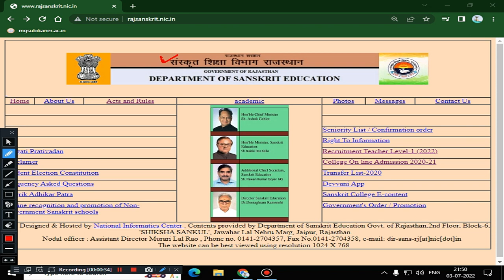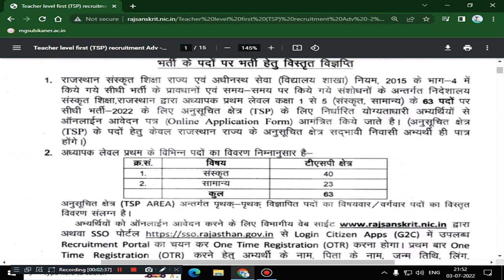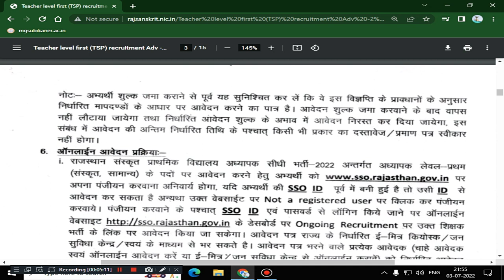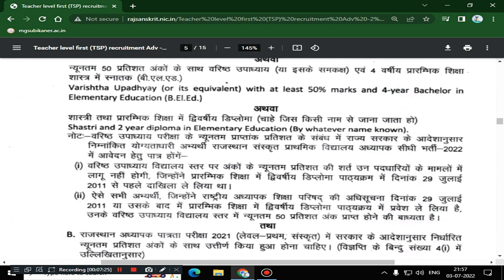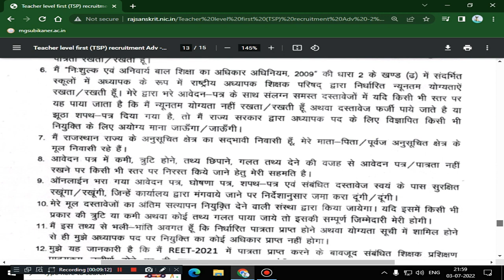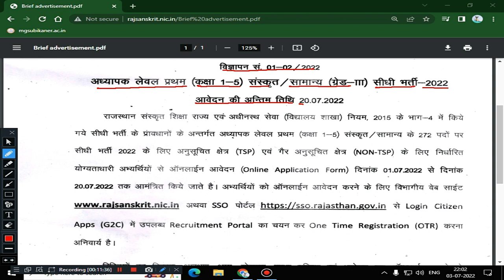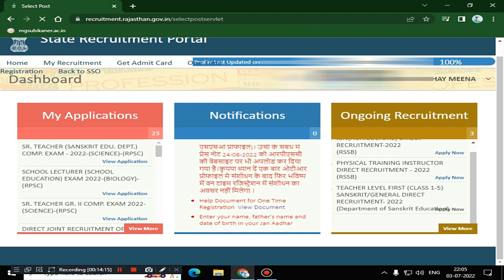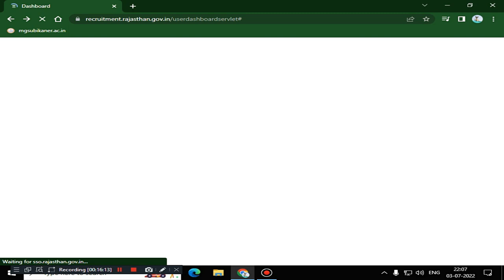Rajasthan Sanskrit Teacher Recruitment 2022 II Teacher Level-I Sanskrit /General Recruitment 2022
अध्यापक लेवल प्रथम संस्कृत /सामान्य सीधी भर्ती 2022 ऑनलाईन आवेदन एवं विस्तृत विज्ञप्ति